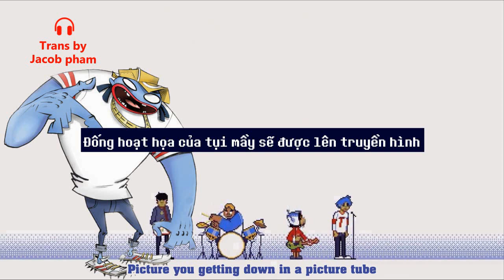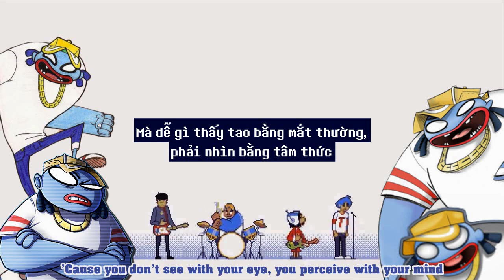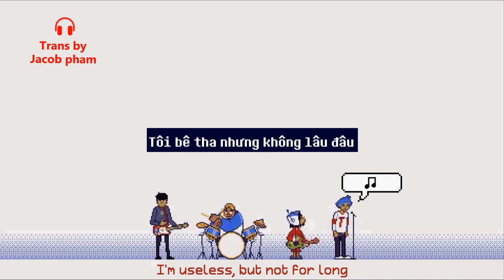[Vietsub + Lyrics] Gorillaz - Clint Eastwood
⭐Lời nhắn đầu:
⭐Lyrics:
I ain't happy, I'm feeling glad
I got sunshine in a bag
I'm useless but not for long
The future is coming on
It's coming on, it's coming on
Finally someone let me out of my cage
Now time for me is nothin', 'cause I'm countin' no age
Now I couldn't be there, now you shouldn't be scared
I'm good at repairs, and I'm under each snare
Intangible (ah y'all), bet you didn't think
So I command you to, panoramic view (you)
Look, I'll make it all manageable
Pick and choose, sit and lose all you different crews
Chicks and dudes, who you think is really kicking tunes?
Picture you getting down in a picture tube
Like you lit the fuse, you think it's fictional? Mystical? Maybe
Spiritual hero who appears on you to clear your view
When you're too crazy
Lifeless to those the definition for what life is
Priceless to you because I put you on the hype shift
Did you like it? Gut smokin' righteous with one toke
You're psychic among knows possess you with one go
The future (that's right) is coming on
The essence, the basics without did you make it?
Allow me to make this childlike in nature
Rhythm, you have it or you don't
That's a fallacy, I'm in them
Every sprouting tree, every child of peace
Every cloud and sea, you see with your eyes
I see destruction and demise
Corruption in the skies (that's right)
From this fucking enterprise, now I'm sucked into your lies
Through Russel, not his muscles
But percussion he provides
For me as a guide, y'all can see me now
'Cause you don't see with your eye
You perceive with your mind, that's the inner (fuck 'em)
So I'mma stick around with Russ and be a mentor
Bust a few rhymes so motherfuckers remember
Where the thought is, I brought all this
So you can survive when law is lawless (right here)
Feeling sensations that you thought was dead
No squealing and remember that it's all in your head
My future is coming on
My future
It's coming on, it's coming on, it's coming on
It's coming on, it's coming on, my future
My future
My future
My future